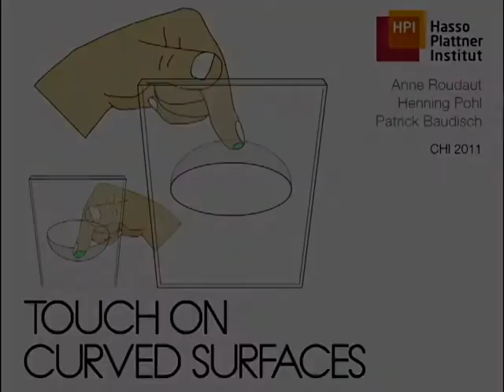Touch on curved surfaces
Advances in sensing technology are currently bringing touch input to non-planar surfaces, ranging from spherical touch screens to prototypes the size and shape of a ping- pong ball. To help interface designers create usable interfaces on such devices, we determine how touch surface curvature affects targeting. We present a user study in which participants acquired targets on surfaces of different curvature and at locations of different slope. We find that surface convexity increases pointing accuracy, and in particular reduces the offset between the input point perceived by users and the input point sensed by the device. Concave surfaces, in contrast, are subject to larger error offsets. This is likely caused by how concave surfaces hug the user's finger, thus resulting in a larger contact area. The effect of slope on targeting, in contrast, is unexpected at first sight. Some targets located downhill from the user's perspective are subject to error offsets in the opposite direction from all others. This appears to be caused by participants acquiring these targets using a different finger posture that lets them monitor the position of their fingers more effectively.
Authors: Anne Roudaut, Henning Pohl and Patrick Baudisch